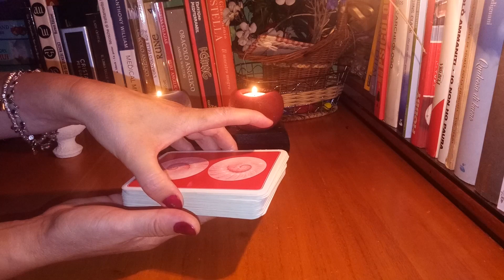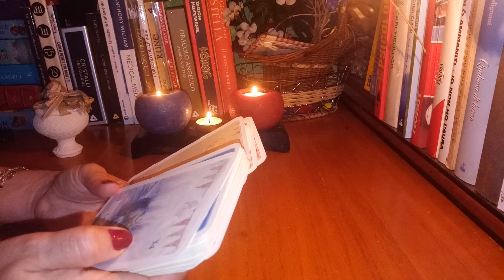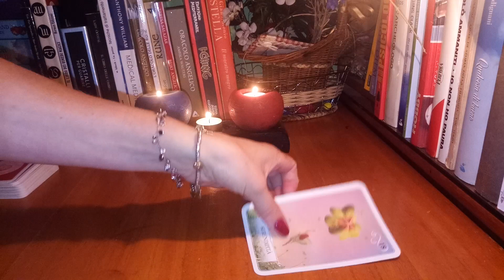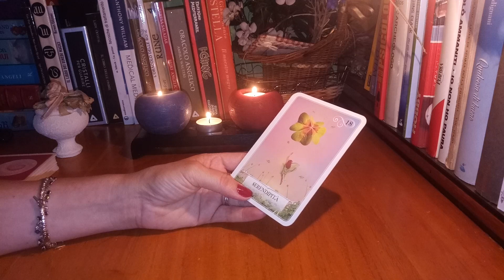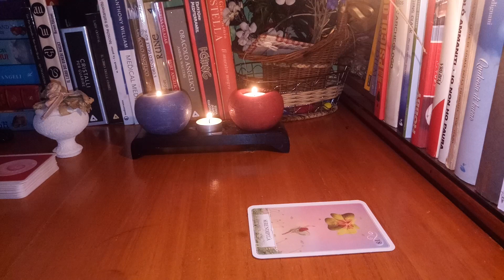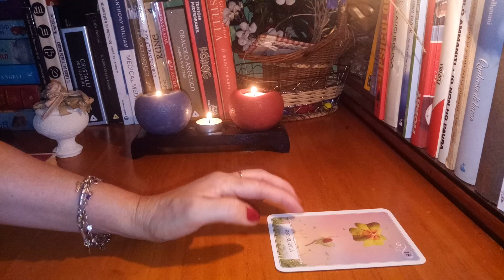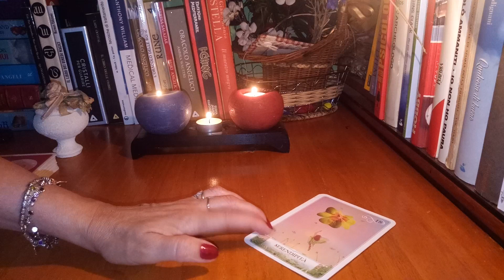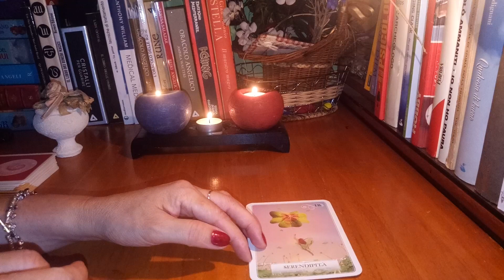OracolScop~Zodia Gemeni~Cum va fi saptamana 19~25 august pt dragoste,profesie,bani,sanatate?💞🍀